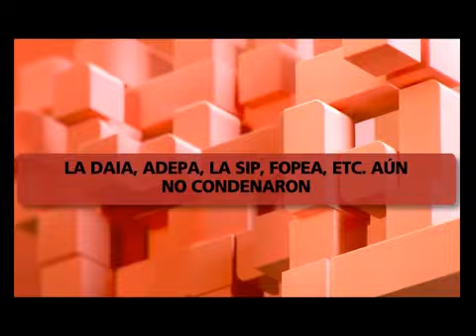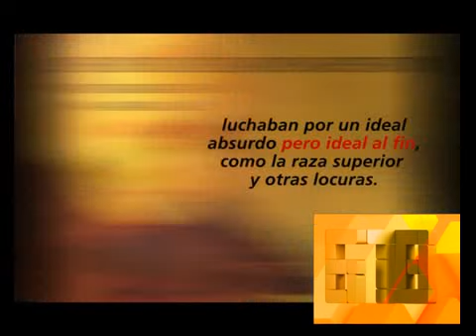678 - LA NACION Y AGUINIS JUSTIFICARON AL NAZISMO CERO REPERCUSION 22-08-12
678 - INFORME: LA NACION Y AGUINIS JUSTIFICARON AL NAZISMO CERO REPERCUSION 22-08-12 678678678